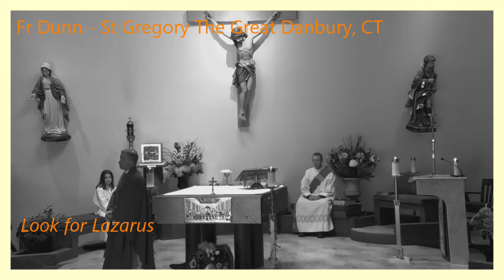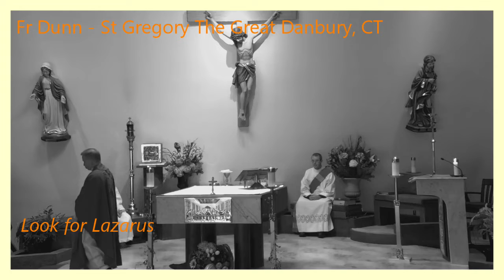If you want to go to heaven don't ignore the Lazarus's in your life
Powerful sermon associating story of rich man and Lazarus to modern day...scary to think where inaction might land us...inspired me to check in with my 91 year old neighbor with Lyme disease and Danbury immigrant family we know with severely disabled child...Does it motivate you to find a Lazarus in your life?  Leave a comment to spark ideas for others